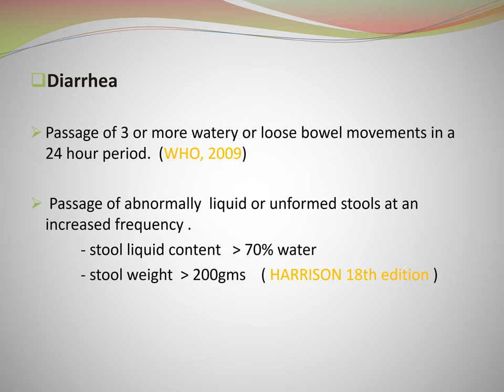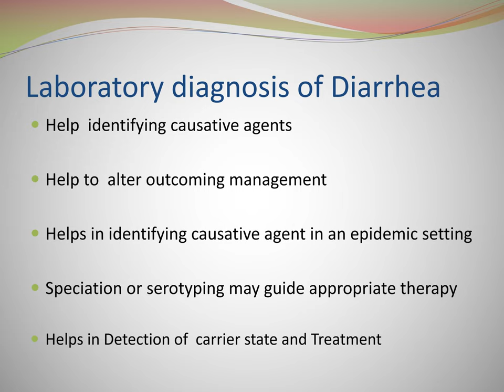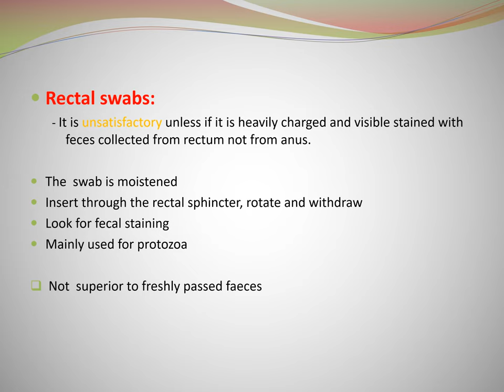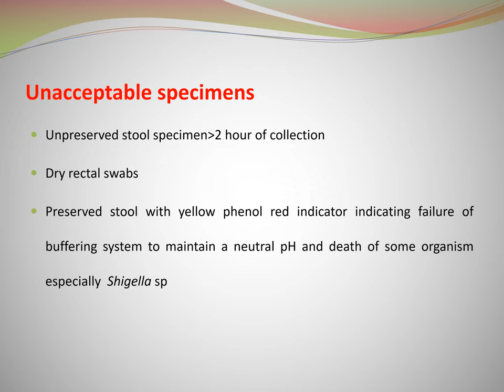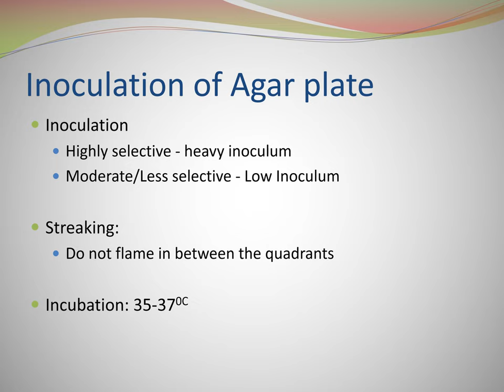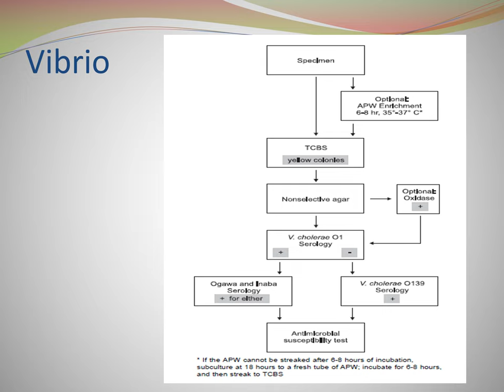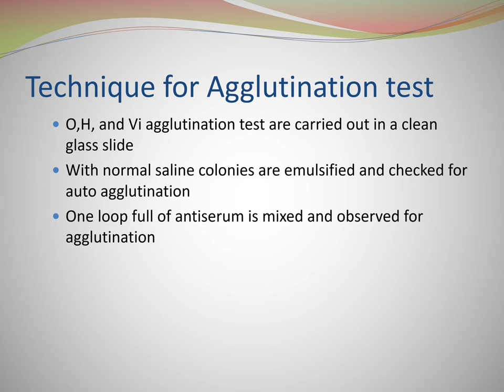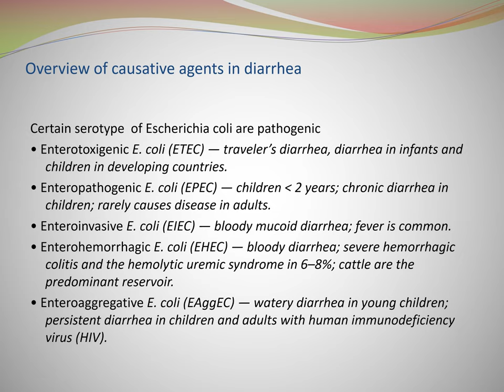Diarrhea Lab diagnosis |MICROBIOLOGY|LECTURE